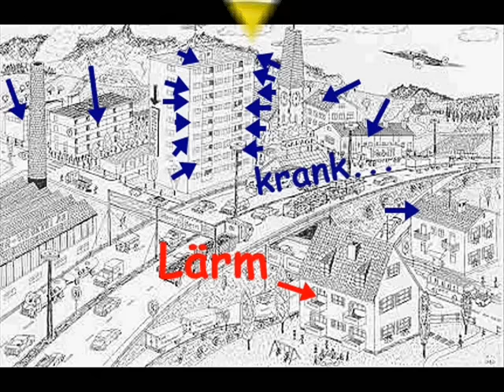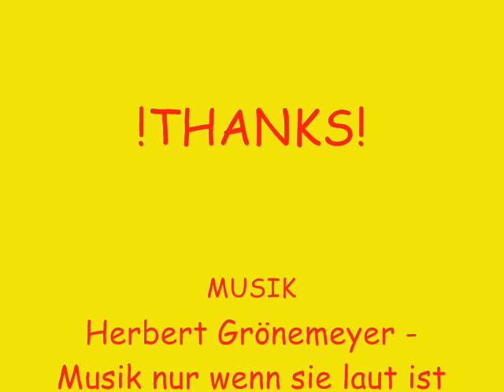Herbert Grönemeyer - Musik nur, wenn sie laut ist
Sie sitzt den ganzen Tag auf ihrer Fensterbank
lässt ihre Beine baumeln zur Musik
der Lärm aus ihrem Zimmer macht alle Nachbarn krank
sie ist beseelt lächelt vergnügt
sie weiß nicht dass der Schnee lautlos auf die Erde fällt
merkt nichts vom Klopfen an der Wand

Sie mag Musik nur wenn sie laut ist das ist alles was sie hört
sie mag Musik nur wenn sie laut ist wenn sie ihr in den Magen fährt
sie mag Musik nur wenn sie laut ist wenn der Boden unter den Füßen bebt
dann vergisst sie dass sie taub ist

Der Mann ihrer Träume muss ein Bassmann sein
das Kitzeln im Bauch macht sie verrückt
ihr Mund scheint vor lauter Glück still zu schrein
ihr Blick ist der Welt entrückt
ihre Hände wissen nicht mit wem sie reden solln
es ist niemand da der mit ihr spricht